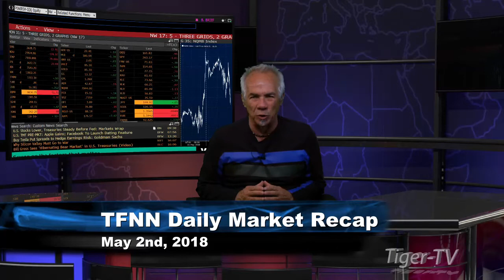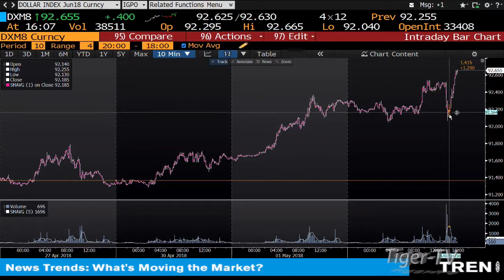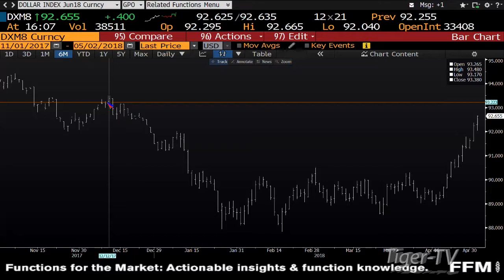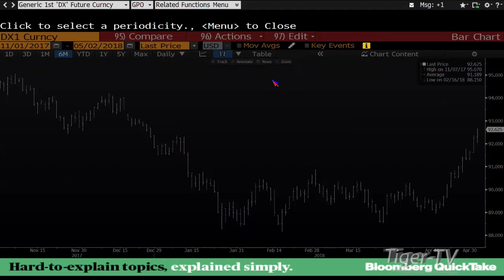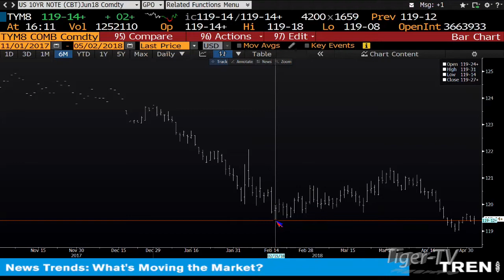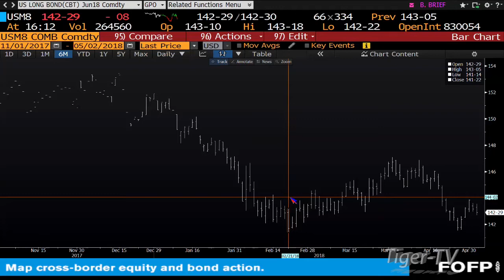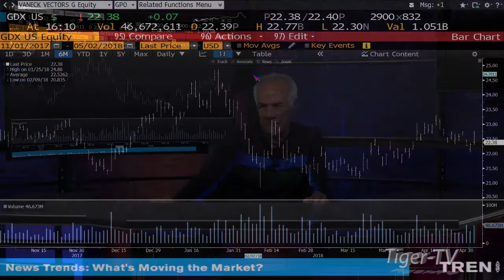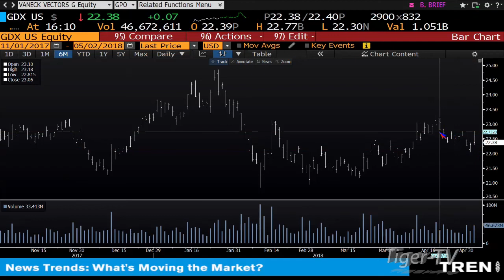May 2nd Daily Market Recap with Tom O'Brien on TFNN